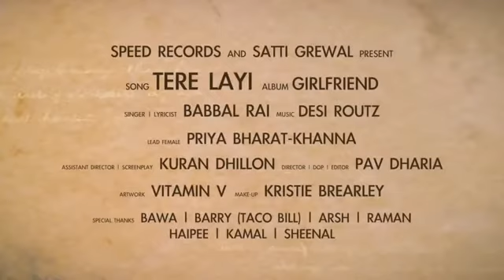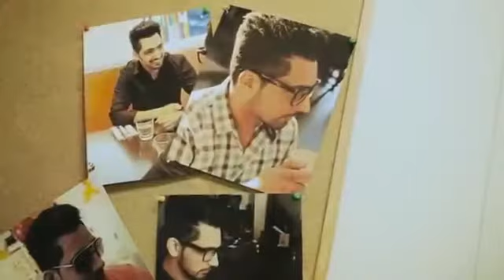maria wafa sab tere layi